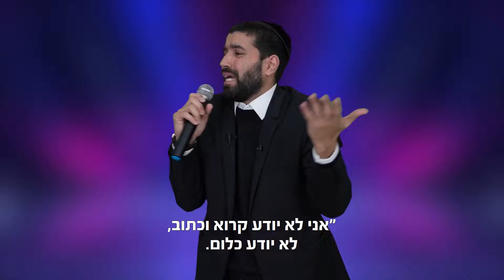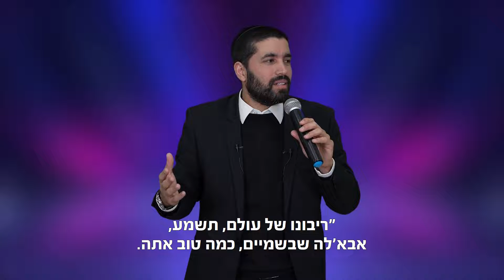הרב שניר גואטה עם סיפור אדיר ומחזק בטירוף מהבעל שם טוב הקדוש❤🔥🔥🔥🧨‼️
שיעורי תורה ארוכים או קצרים מחזקים מאוד ממגוון רחב של רבנים בין אם מצחיקים לבין אם שיעורי מוסר ולעוד המון תכנים שימו עוקב כי הולך להיות עוד הרבה שיעורים לכבוד ימי המשיח

תורה